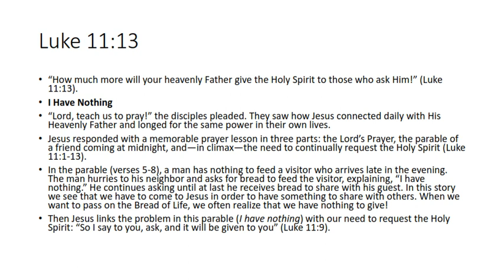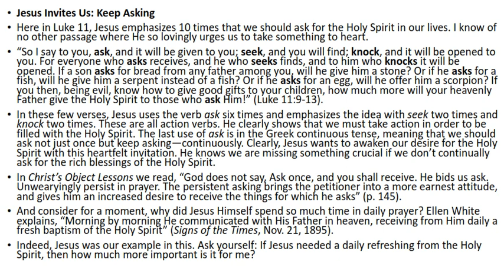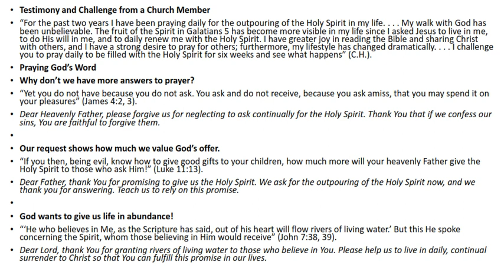2021 Day 1 of The Ten days of Prayer - Seeking revival